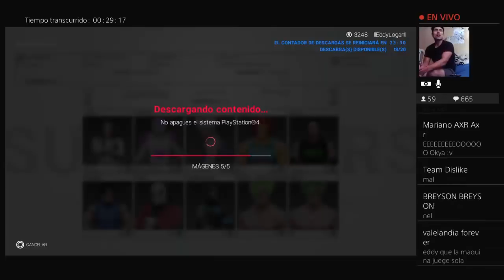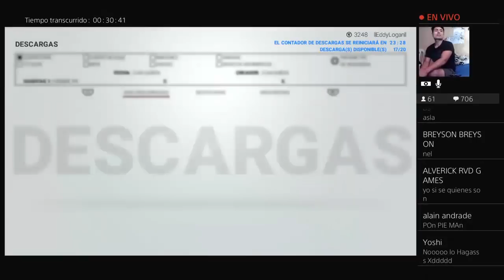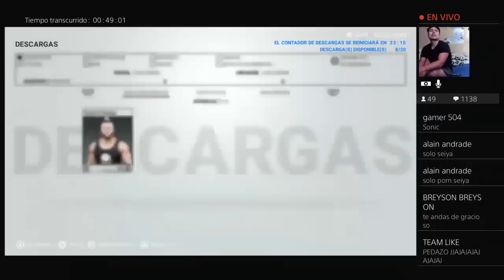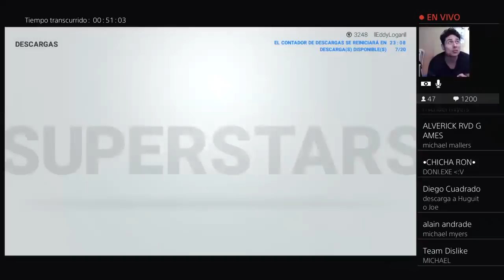"Descargando personajes de los Mejores Animes"